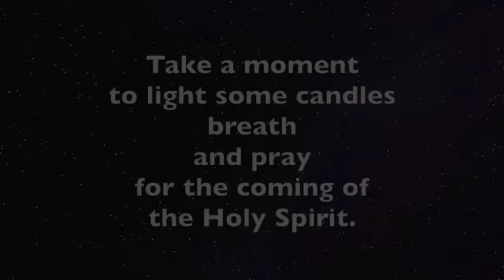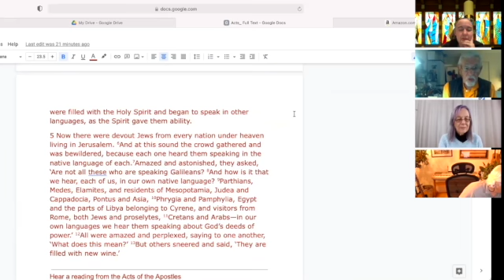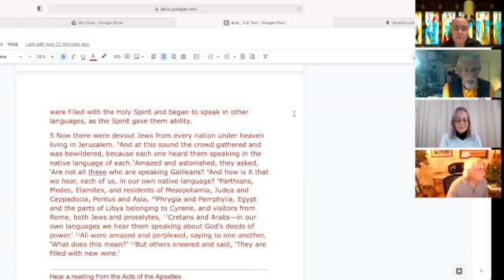Acts 3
This video is about Acts 3